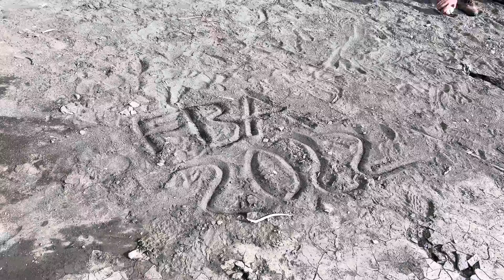Alaska Adventures!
In todays video I went to Hatcher Pass, The Reindeer Farm, and Eklutna Lake. I hope you enjoy it! 🏔❤️

❓QOTW: Whats your favorite animal?

🌻FAQ🌻
What grade are you in?- I am in 11th Grade (Junior)- about to be a Senior this coming year.
What do you use to film your videos?- My iPhone 13 pro

❤️-Grace